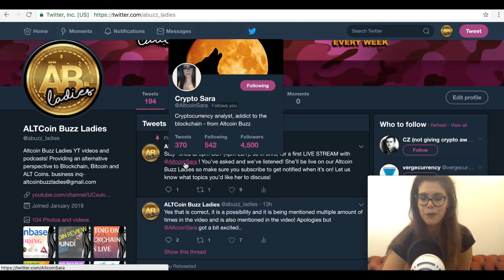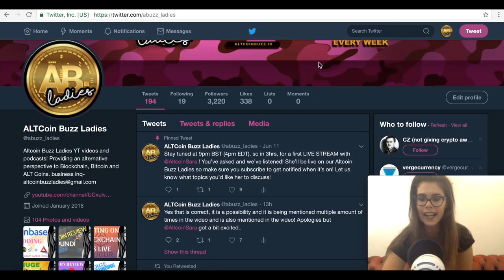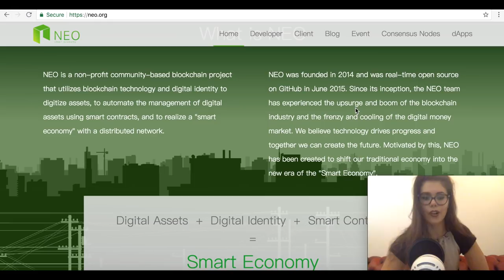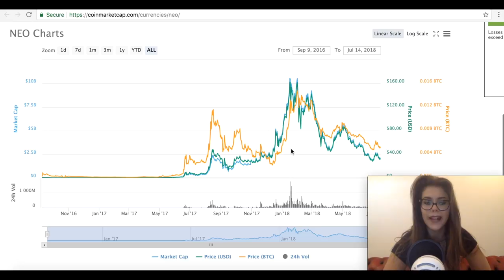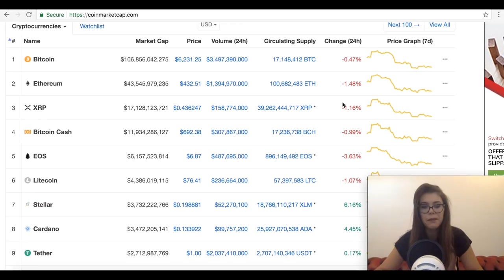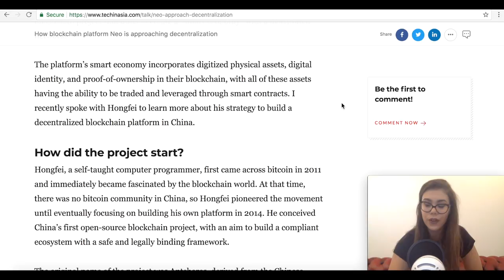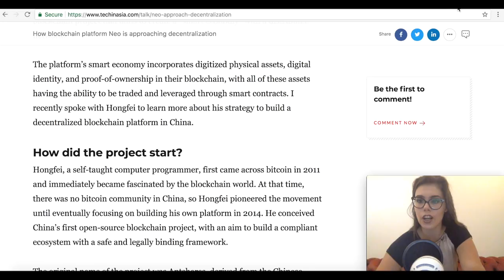3 Reasons Why You Should Buy NEO! Ethereum Of China Won’t Stay This Cheap For Longer! Crypto On Sale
NEO the so called Ethereum of China has been hoovering around prices of November 2017 making it quite a steal right now! We gonna have a look at their recent development,news and how their route to being decentralised is coming along!